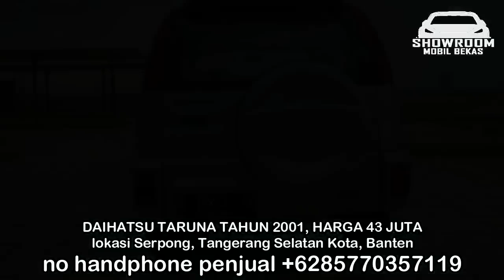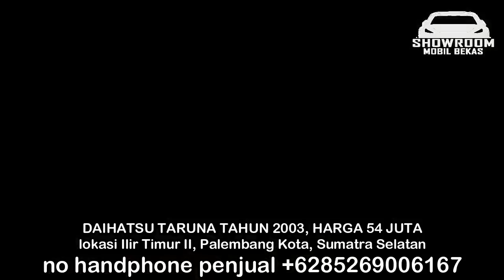HARGA DAIHATSU TARUNA BEKAS HANYA 20 JUTA MASIH BISA NEGO BURUAN DIBELI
HARGA MOBIL BEKAS DAIHATSU TARUNA

1. DAIHATSU TARUNA TAHUN 2004, HARGA 20 JUTA

2. DAIHATSU TARUNA TAHUN 2000, HARGA 35 JUTA

3. DAIHATSU TARUNA TAHUN 2003, HARGA 42 JUTA

4. DAIHATSU TARUNA TAHUN 2001, HARGA 43 JUTA

5. DAIHATSU TARUNA TAHUN 2003, HARGA 54 JUTA

6. DAIHATSU TARUNA TAHUN 2004, HARGA 69,9 JUTA

TERIMA KASIH